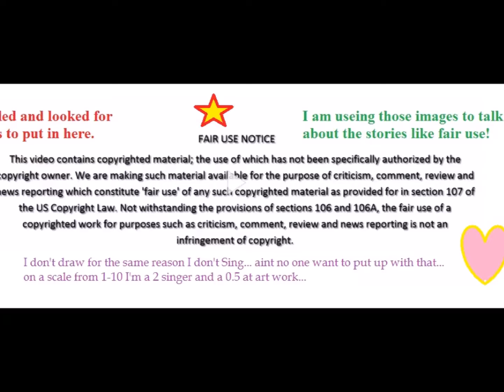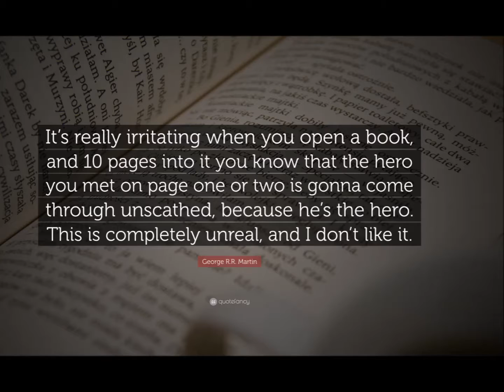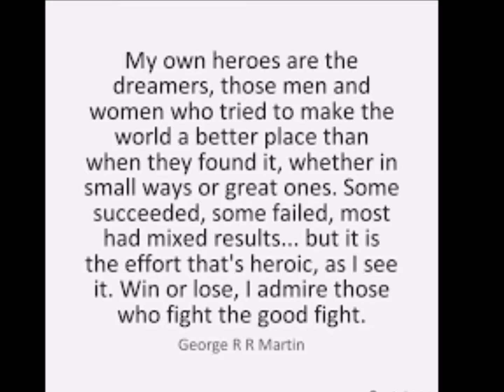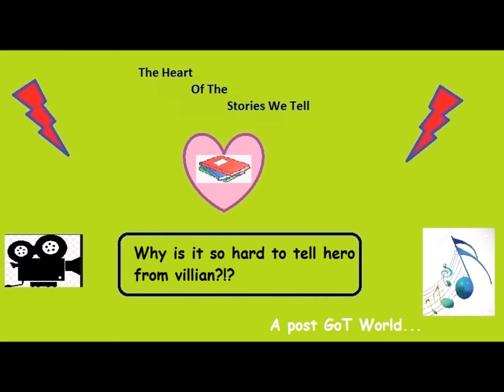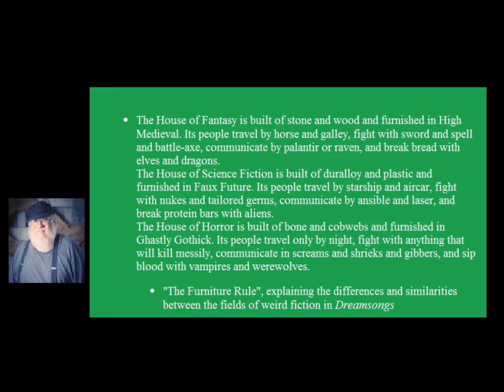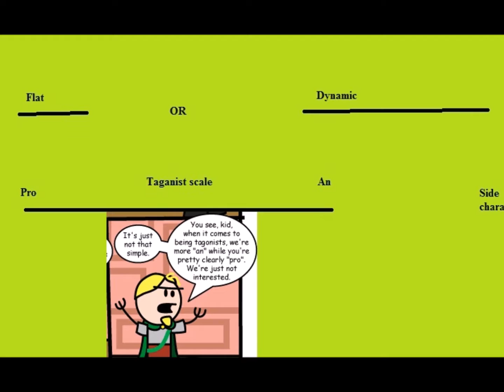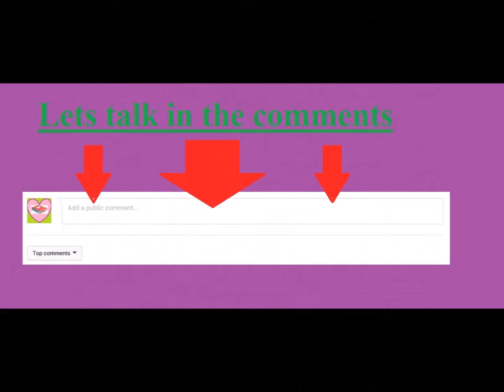Heart of the Hero and villians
Welcome back to the Heart of the Stories we tell and this week I would like to look at black and white, good and evil, and what many call a “post game of thrones” hero story…